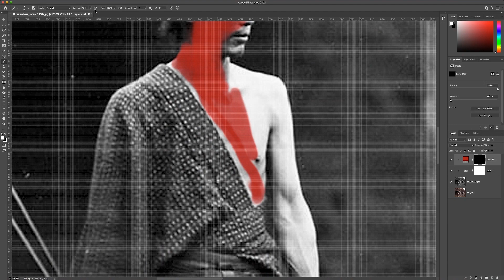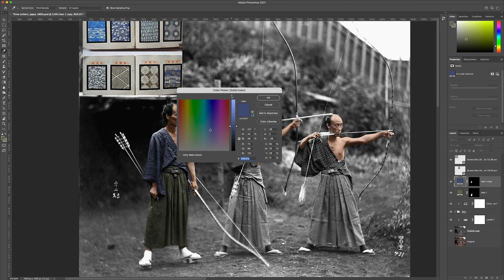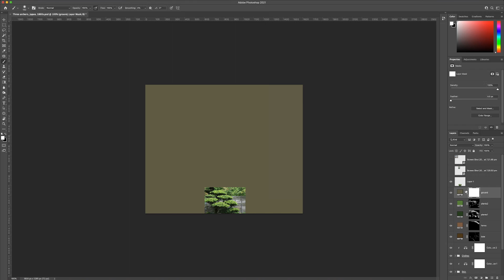Colorizing Three Archers in Japan, 1860 // Kyudo Japanese Martial Art of Archery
I colorized this 1860's photo Three Archers from Japan. These men are practicing the Japanese martial art of Kyudo.  Photo credit: Freer Gallery of Art and Arthur M. Sackler Gallery Archives

📷 Photo by Freer Gallery of Art and Arthur M. Sackler Gallery Archives
🎨 Colour by Giga Art

🔴 Live Streaming App by Melon

⚙️ Equipment and apps
Mac Mini (M1)
Wacom Intuos
Adobe Photoshop